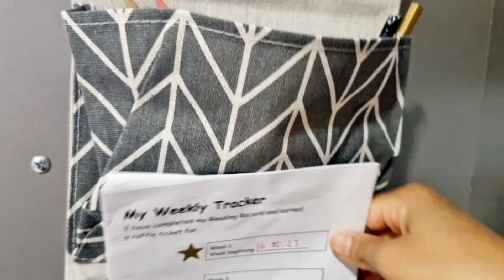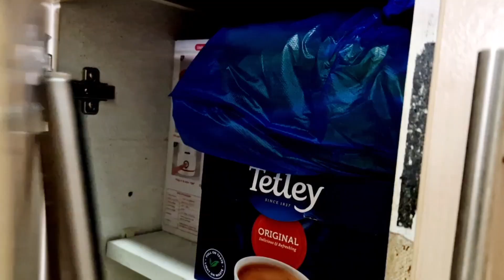রান্নাঘর সাজানো,ক্লিনিং,গুছানোর জিনিসপত্র একদম সাজিয়ে ব‍্যবহার করে আপনাদের সাথে শেয়ার। shein haul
Shein Shopping Haul ◆ ক্লিনিং,কিচেন সাজানো,গুছানোর জিনিসপত্র। এখান থেকে অনেক কিছু খুবই কাজের। একটু অন্য রকম সব কিছু কিনলাম।